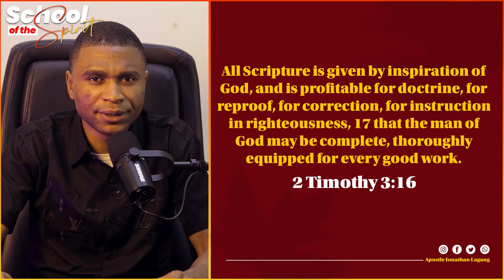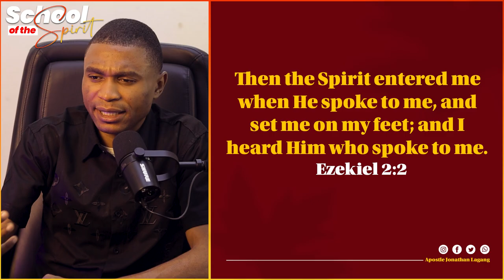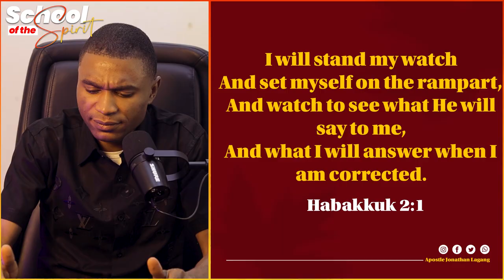SCHOOL OF THE SPIRIT (Epi 20): THE SPIRIT OF REVELATION (THROUGH THE WORD OF GOD)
Join us for an enlightening session of School of the Spirit with Apostle Jonathan Lagang as we dive into Episode 20, titled "The Spirit of Revelation." This episode is a must-watch for anyone eager to deepen their relationship with the Holy Spirit and understand His vital role in our daily lives.